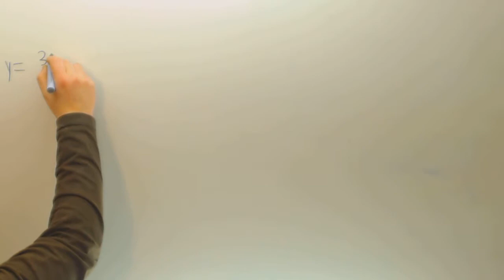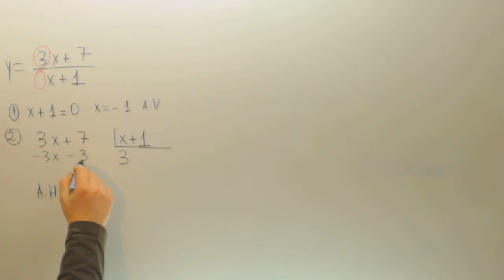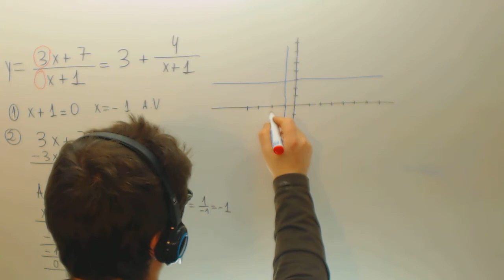Grafica de una hiperbola con asintotas Matematicas Acceso CFGS Academia Usero Estepona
Grafica de una hiperbola con asintotas Matematicas Acceso CFGS Suscríbete a nuestro canal en Youtube para ayudarnos a seguir creciendo Academia Usero en Estepona, el centro de formación con más vídeos en Internet del Mundo presenta